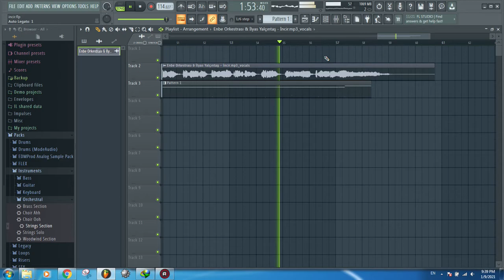İlyas Yalçıntaş - İncir | FL Studio Remake Gitar | Karaoke versiyonu açıklama kısmında